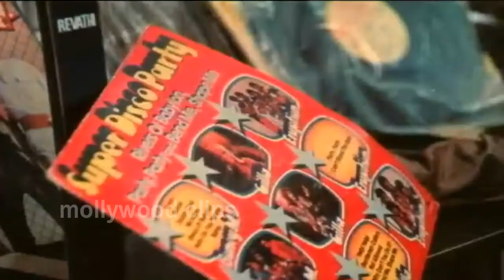അത് മുളയിലെ നുള്ളണം | Poochakkoru Mookkuthi 1984 | Malayalam Movie Scene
Welcome to Mollywood Clips Channel🙏 🙏 🙏 🙏 🙏

Movie              Poochakkoru Mookkuthi  | പൂച്ചയ്ക്കൊരു മൂക്കുത്തി (1984)
Director           Priyadarshan
Writer              Priyadarshan
Starring           Mohanlal, Shankar, Menaka, Nedumudi Venu, Sukumari, M. G. Soman, Jagathy Sreekumar, Kuthiravattam Pappu